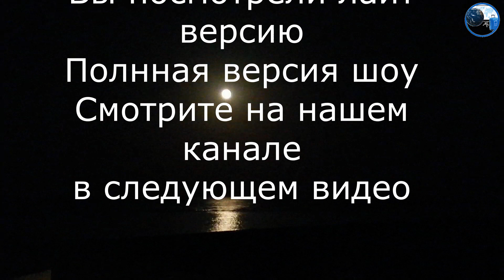FIRE SHOW ОГНЕННОЕ ШОУ NOVOTEL MARSA ALAM 2021 ЕГИПЕТ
Всем привет))) Вы опять на каналвсепровсё и в сегодняшнем видео пойдьот речь о Огненное шоу «FIRE SHOW» NOVOTEL MARSA ALAM это разновидность уличного перформанса, значительная часть которого заключается в исполнении трюков с огнём, а также использовании огня для реализации творческой идеи. Огненное шоу, NOVOTEL MARSA ALAM как правило, исполняется группой из нескольких артистов. В огненном шоу, как правило, используется множество разнообразного реквизита. Реквизит представляет собой предметы, снабжённые фитилями, которые могут быть промочены (замочены) в горючей жидкости и подожжены. Существует некоторый набор относительно стандартного реквизита, перечисленный ниже, хотя каждый театр огня может иметь в своём арсенале и множество уникального реквизита, в том числе огненные декорации и огненные костюмы и другие конструкции. Наиболее распространённое горючее вещество, используемое в огненном шоу NOVOTEL MARSA ALAM, коммерческими коллективами — авиационный керосин. Кроме того, широко используются различные виды лампового масла. Помимо этого, в огненном шоу могут быть использованы и многие другие горючие вещества, в зависимости от желаемого эффекта, например, яркости, цвета или температуры пламени. Важно отметить, что бензин никогда не используется фаерщиками, во-первых, это очень опасно для здоровья, а во-вторых бензин попросту не горит, а взрывается, поэтому его никто не использует.
Смотри и не перематывай)))
Ребята, для постоянного развития нашего канала и съёмок новых отелей нам нужна ваша поддержка!
Webmoney :
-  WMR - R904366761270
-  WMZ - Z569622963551